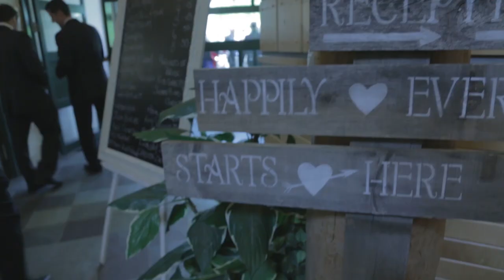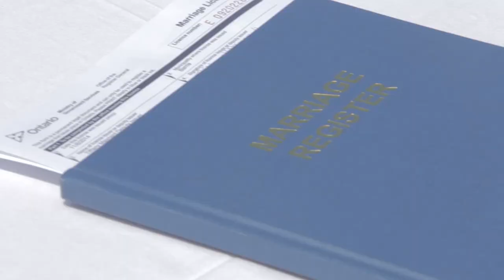Kate & Chris Pasinelli's Wedding Video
The Corbett/Pasinelli Wedding on June 27th, 2014 at Old Fort William Historical Park in Thunder Bay, Ontario